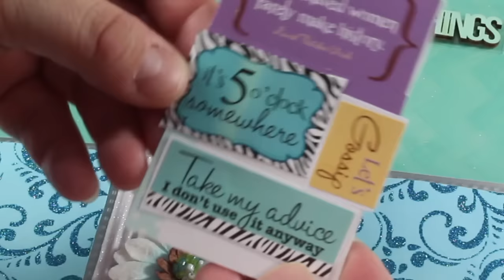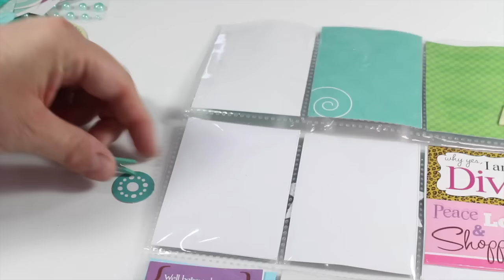POCKET LETTER MAIL | ELENA & THALIA (WITH NINJU)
Check out these beautiful and thought gifts I received from some beautiful ladies.

LIGHTING

CAMERA

Canon EOS Rebel T4i DSLR with 18-55mm EF-S IS II Lens:

Editing Software

Movie on the Mac Book Pro 15” Retina Display: